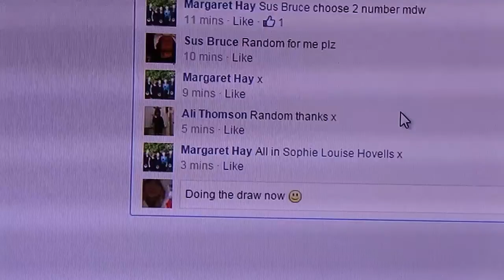Cash Raffle Draw 3 winners